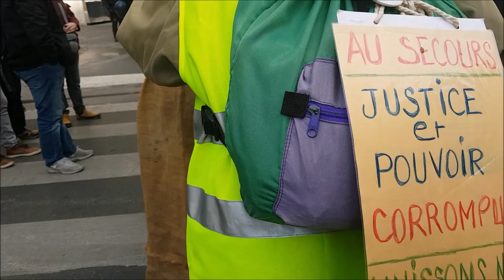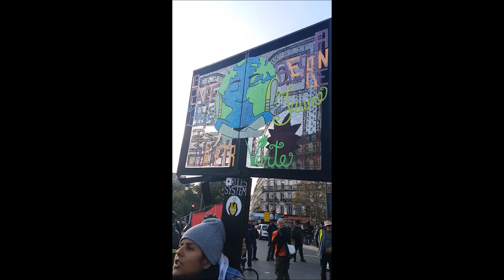Manifestation Gilets Jaunes Acte 52 Paris 9 novembre 2019 Porte de Clichy no.1 FGJ Anne Hoa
ON LACHE RIEN MEME SI MACRON NE VEUT PAS NOUS ON EST LA - Manifestation Gilets Jaunes Acte 52 Paris 9 novembre 2019 Porte de Clichy no.1 FGJ Anne Hoa marche vers le métro Stalingrad GiletsJaunes Paris YellowVests Acte52 ActeLII 9novembre2019 video FGJ Anne Hoa Femme Gilet Jaune 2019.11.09 Paris En Colère Jaune Macron démission RIC Référendum d'Initiative Citoyenne - video mariepanic mariepanic2 @mariegendron @anne_hoa